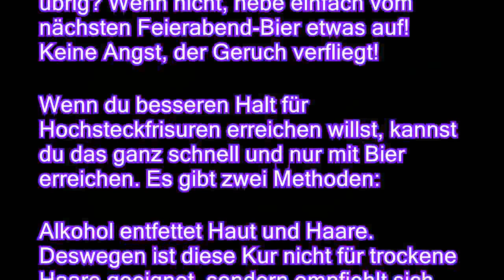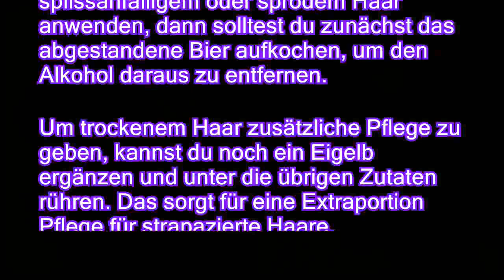Haarkur mit Bier für Glanz und Griffigkeit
Bier ist ein beliebtes und bekanntes Hausmittel in der Haarpflege. Heute möchten wir dir eine Haarkur vorstellen, die du einfach zu Hause herstellen kannst und mit der deine Haare natürlichen Glanz und Griffigkeit bekommen. Bier ist eigentlich ein Genussmittel und kein Kosmetikprodukt, denkst du? Dann solltest du ausprobieren, was du mit Bier alles für deine Haare erreichen kannst Wichtig ist, dass du für unsere Anwendungsmöglichkeiten abgestandenes Bier benutzt, aus dem schon alle Kohlensäure entwichen ist. Vielleicht ist vom Vorabend noch etwas übrig? Wenn nicht, hebe einfach vom nächsten Feierabend-Bier etwas auf Keine Angst, der Geruch verfliegt Wenn du besseren Halt für Hochsteckfrisuren erreichen willst, kannst du das ganz schnell und nur mit Bier erreichen. Es gibt zwei Methoden: Alkohol entfettet Haut und Haare. Deswegen ist die